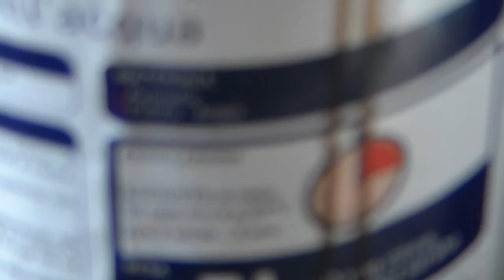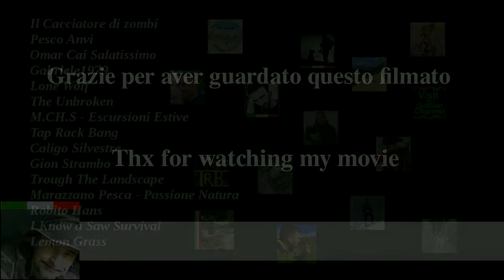Aggiornamento status n. 4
Ulteriore passo in avanti dei miei lavori DIY, sono abbastanza soddisfatto del risultato.